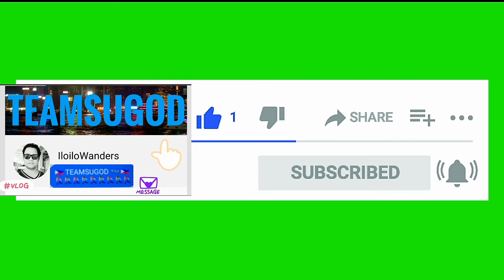2021 IM BACK...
Never Give Up... Masaktan ka man dapat mo pa ring lumaban...